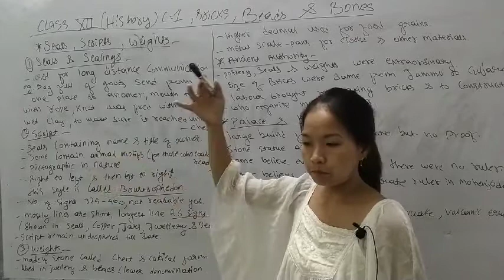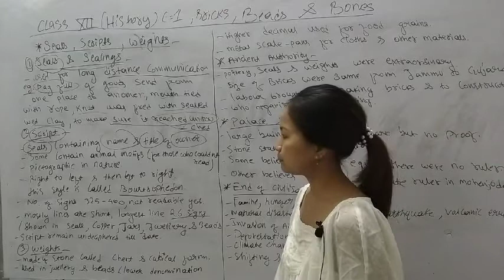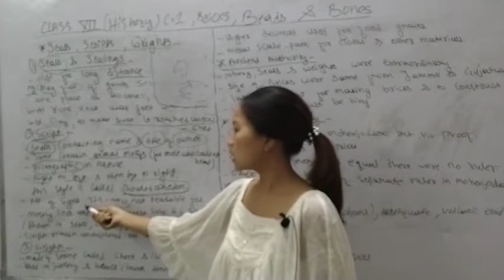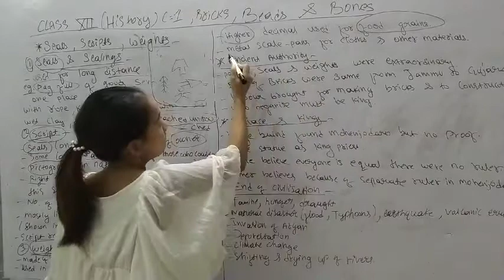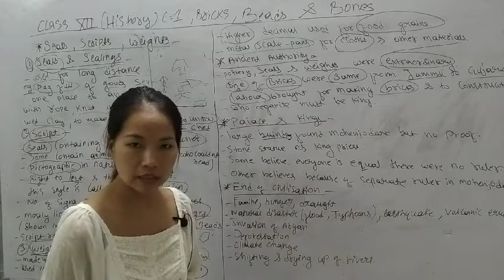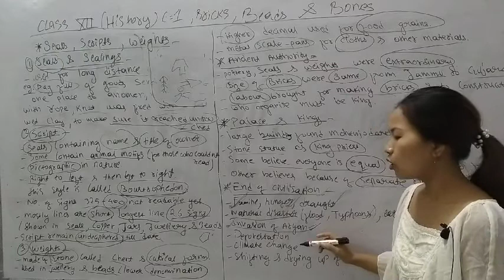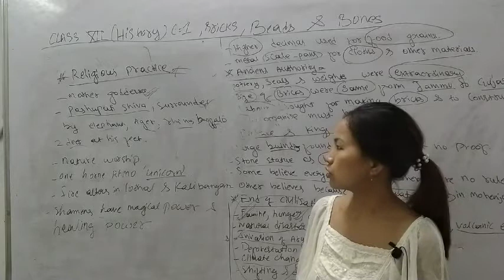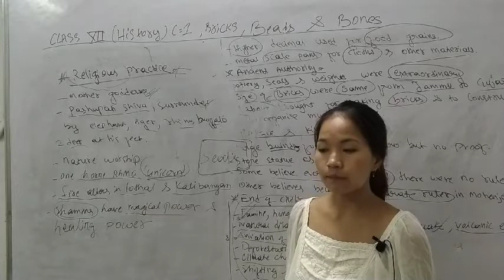CLASS-XII HISTORY LECTURE-03 CBSE NCERT